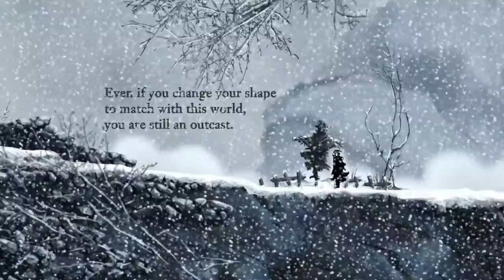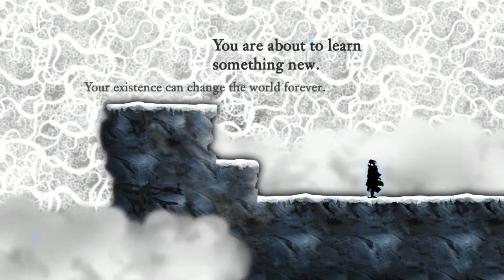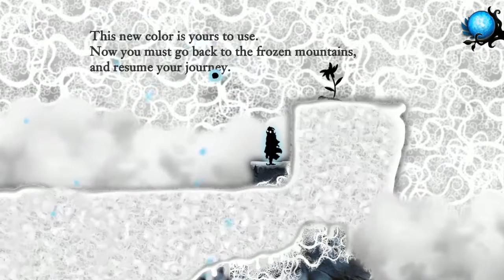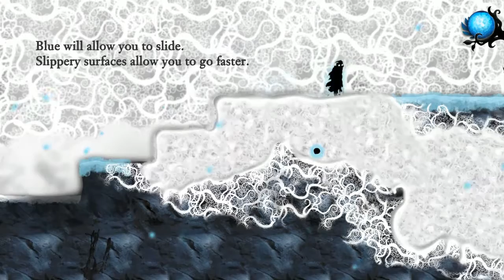Nihilumbra - Flower Power | EP 01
Man, it's October already? Time to kick off the spooky themes! Nihilumbra's the perfect place to start! This puzzle platformer is just scary enough for our next adventure!